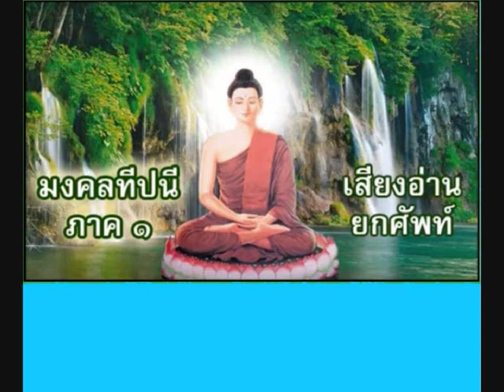082 ปฏิรูปเทสวาสกถา เกวฏฺฏวตฺถุ